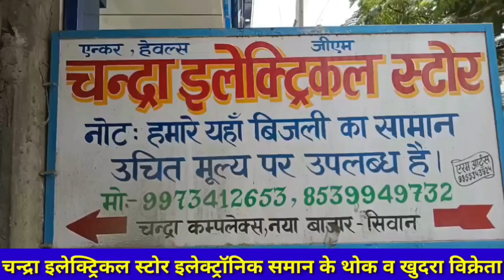सिवान के SSP को योगी आदित्यनाथ ने किया सम्मानित, पत्नी भी है योगी सरकार में DM। देखें खबर..